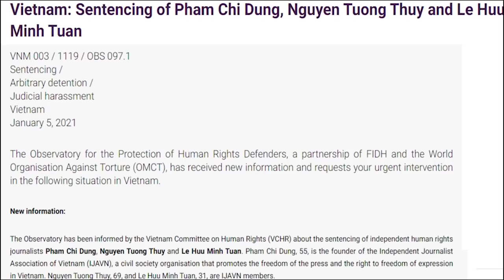Quốc tế đồng loạt phản đối nhà cầm quyền VN vì „xử“ 3 nhà báo độc lập